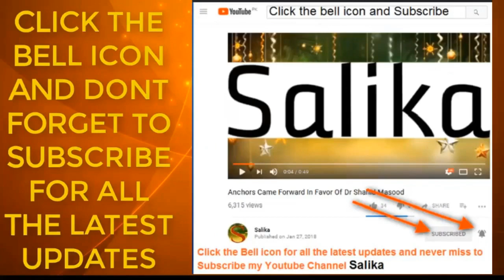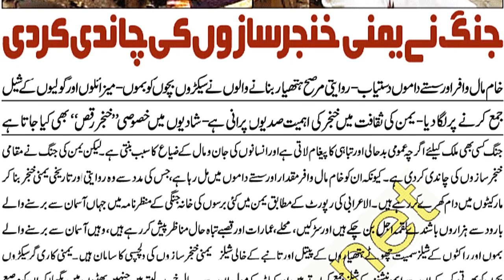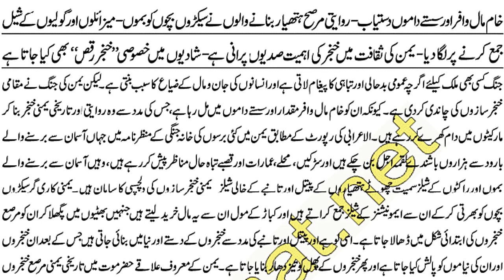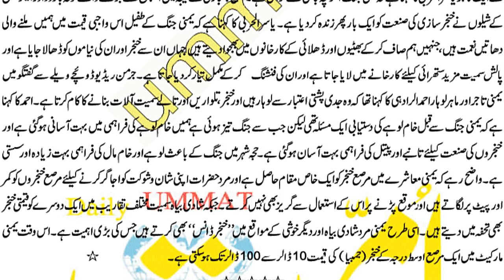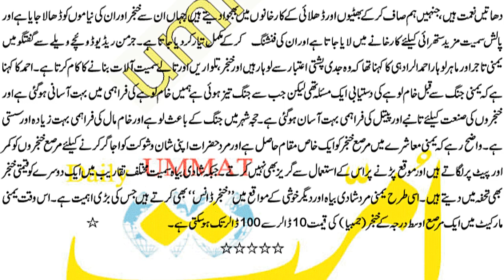JUNG NA YAMANI KHANJAR SAZON KI CHANDI KAR DI